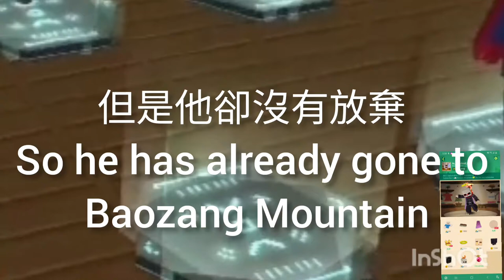blockman go- 蜘蛛俠爭寶藏故事「中英版」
從前有個蜘蛛俠But Spider-Man went to the store to exchange money before giving up, and both came just now.
 People who are going to grabAnd those two just now
 People who are going to grabI don't know whySo he has already gone to Baozang MountainI saw a lot of money as soon as I opened the boxBut he didn't give upAll hereI don't know whyHe went to another house to askAfter asking.Said his friend.  Is there reallyThat Spider-Man is really goingAfter Spiderman heard但是蜘蛛俠還沒有放棄就去了商店換錢Is it true?  !He immediately went to his friend Black Spider to ask clearlyIs it true?  !Even others say there areBut he encountered 2
 A man who competed with him for treasure3 o'clock in the morningBut Spiderman went to the store to exchange money before giving up